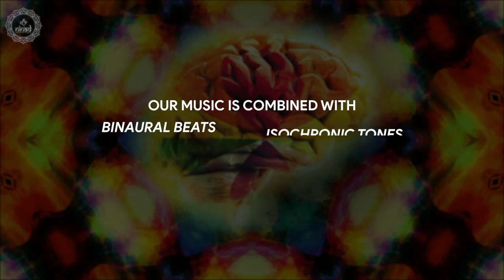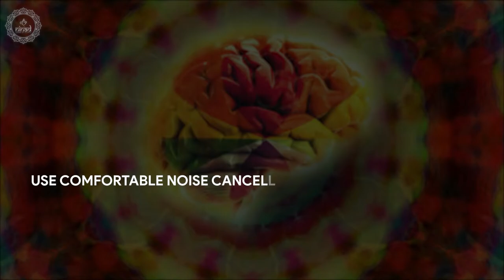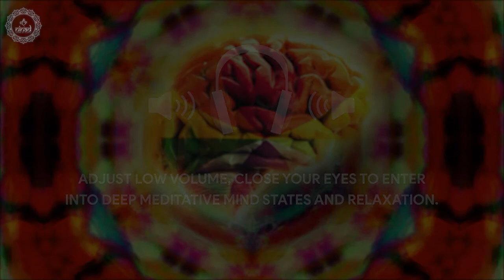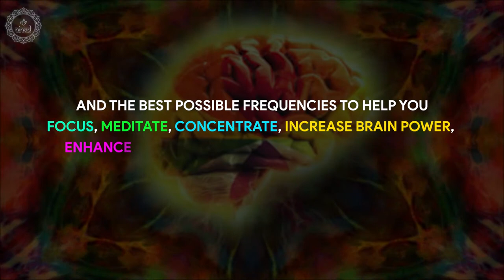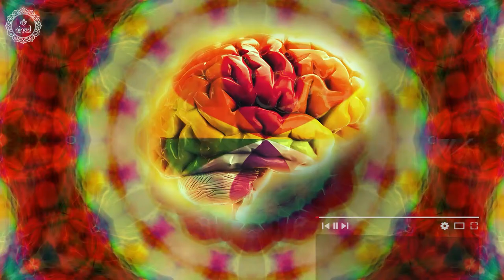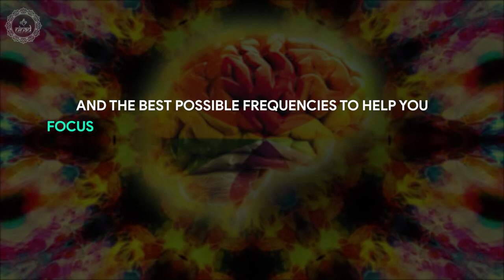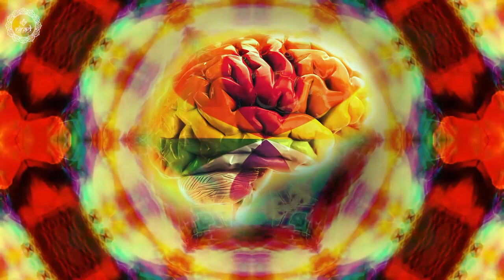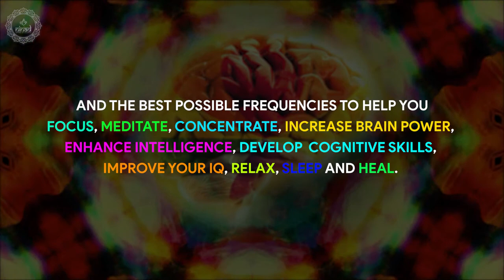Activate Both Sides Of The Brain | Synchronize Brain Cells | Improve Memory Think Faster & Smarter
Activate Both Sides Of The Brain | Synchronize Brain Cells | Improve Memory Think Faster & Smater